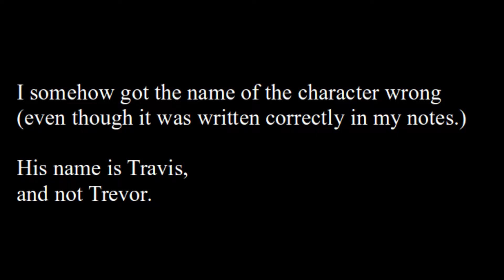It Comes at Night (2017) and Covid-19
In which I talk about It Comes at Night, the 2017 horror movie by Trey Edward Shults.

The end result is very different from what I anticipated.
Hopefully it's an enjoyable watch.

☆ Berlin Organization I recommend you look into ☆
Casa Kuà